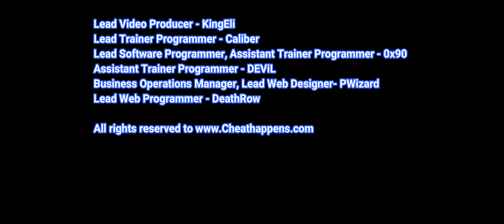Earth Defense Force: World Brothers 2 Trainer + 8 (Infinite Health & More)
• Infinite Health
• One Hit Kills
• Unlimited Ammo
• Instant SP Move
• Unlimited Flying
• Unlimited Dodge
• Instant Special
• Super Speed